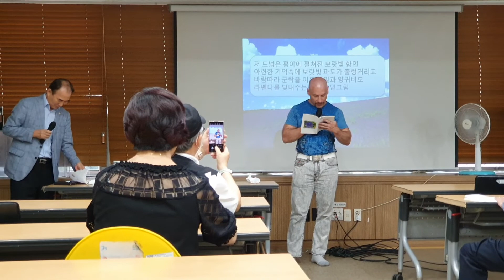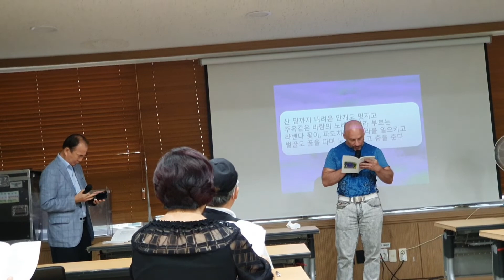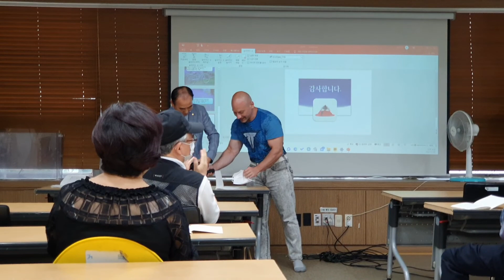Stanislav Ossovsky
- 시 김연옥
- 낭송 / 피아노 연주-  Stanislav Ossovsky
- 베토벤, 엘리제를 위하여 / L.v.Beethoven, For Elise

옛정시인회  제 174회 시낭송 (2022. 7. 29) 종로구민회관